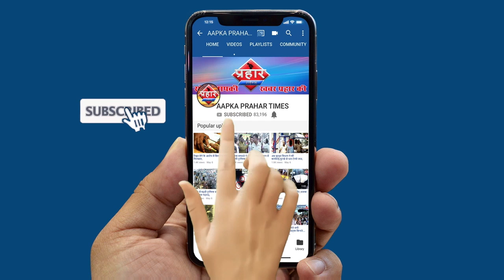लोकडाउन का पालन ना करने पर मिलीं अनोखी सजा कोरोना वायरस की संख्या में हुई बढोतरी||Aapka Prahar Times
लोकडाउन का पालन ना करने पर मिलीं अनोखी सजा
कोरोना वायरस की संख्या में हुई बढोतरी